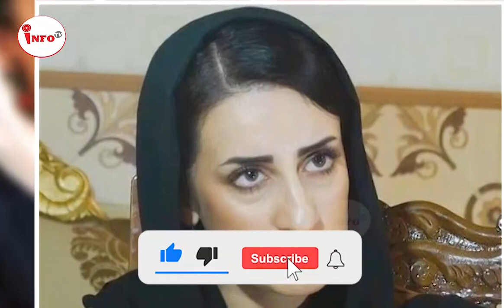خـ--ـــ--شم فرهناز فروتن بالای آریانا سعید